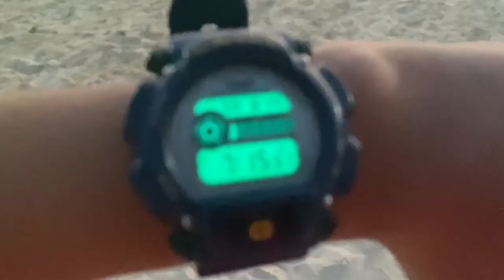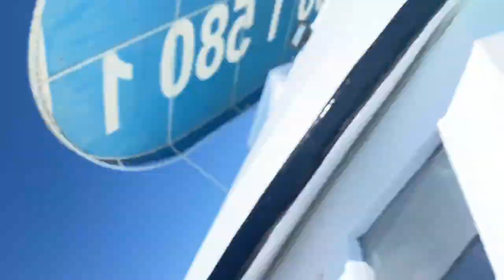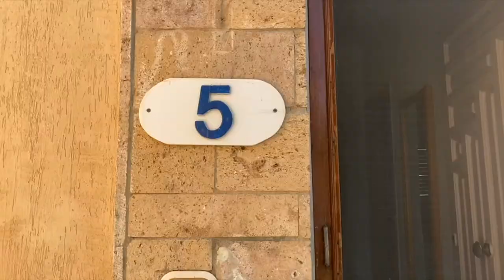Going to MARSA MATROOH again ! ( so Exited , loads fun ) ~~ Ahmed Younis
For todays vlog I travel to Marsa matron for the second Time and made sure to vlog way more for you guys. HOPE U ENJOY THE VLOG :)